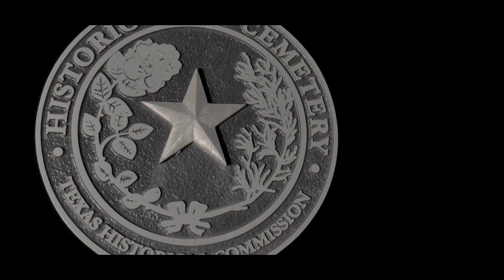Lul Pigg x D Woodz "Only 21" Official video (Shot